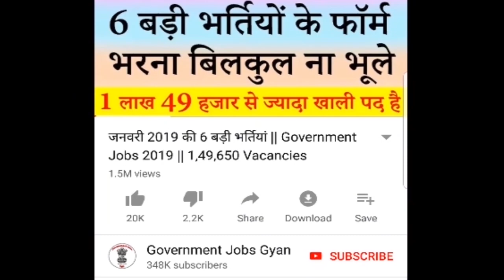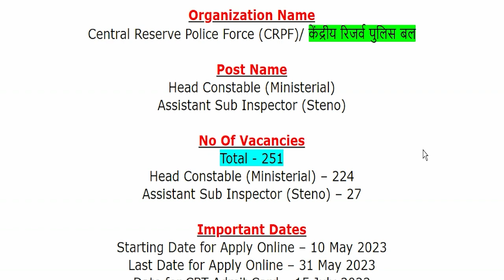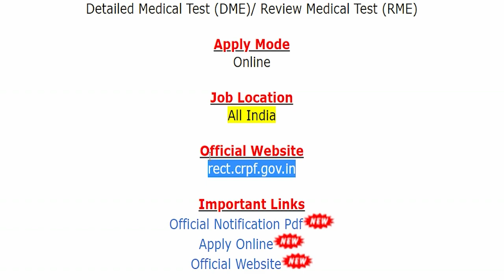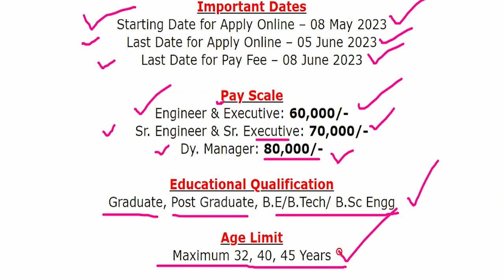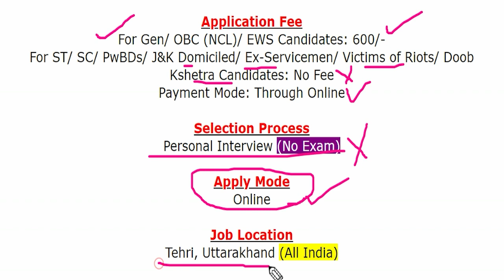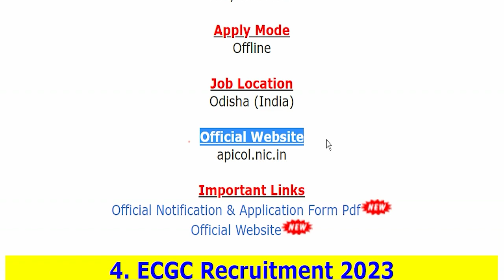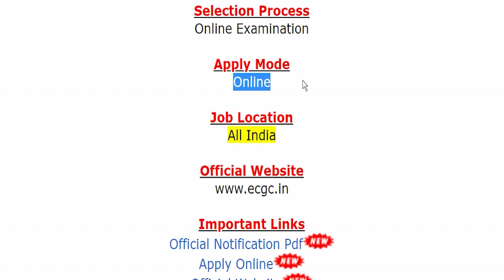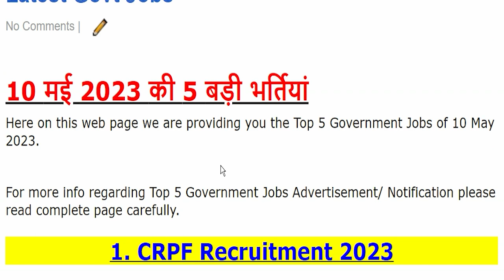10 मई 2023 की 5 बड़ी भर्तियां #1642 || Government Jobs 2023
The various organizations has been released various latest notifications for the recruitment of Head Constable (Ministerial), Assistant Sub Inspector (Steno), Engineer, Sr. Engineer, Dy. Manager, Executive, Sr. Executive, State Resource Person, Training Coordinator, Block Resource Person, Probationary Officer (PO), Engineering Graduate Apprentice, Technician (Diploma Apprentice), Graduate Apprentices in General Stream & Other Jobs.
For more info regarding Top 5 Government Vacancy of the 10th May 2023 such as vacancies, eligibility, dates & other please visit given below link……...

APICOL Recruitment 2023
ECGC Recruitment 2023

If you have queries and suggestion related to Top 5 Government Vacancy of 10th May 2023 you can comment in the given below comment box.